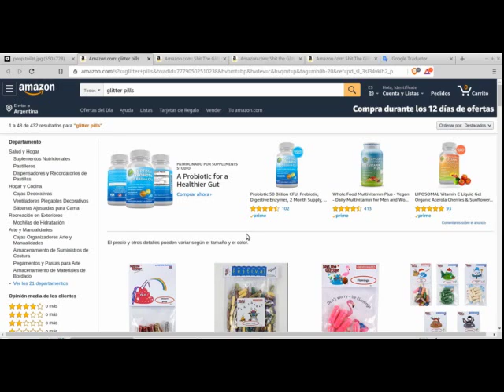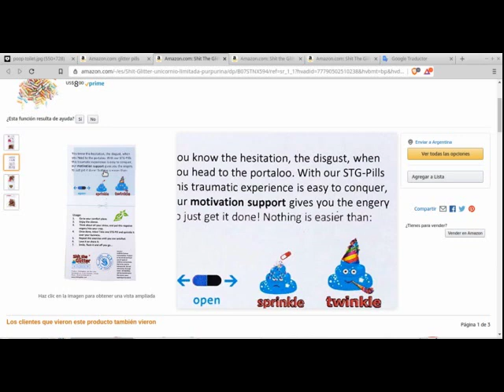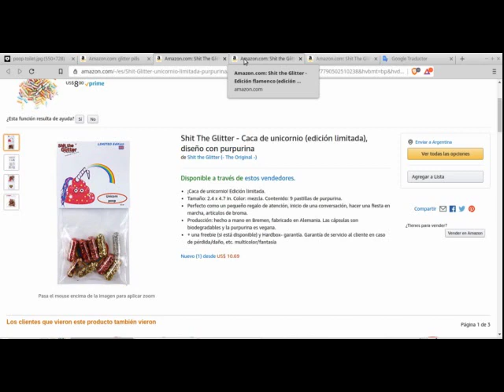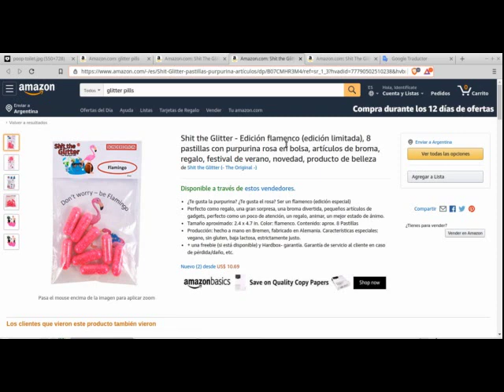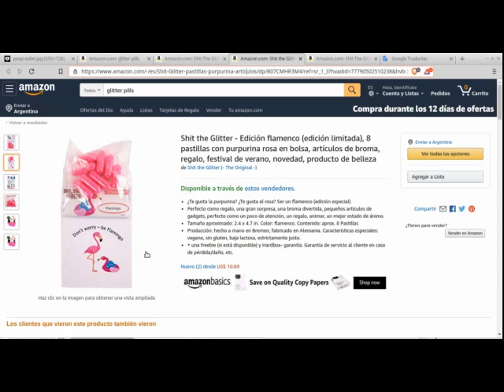El MEJOR de los REGALOS NAVIDAD 2019 - CACA DE COLORES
Una empresa vende en AMAZON unas pastillas para decorar lo que queda en el inodoro.